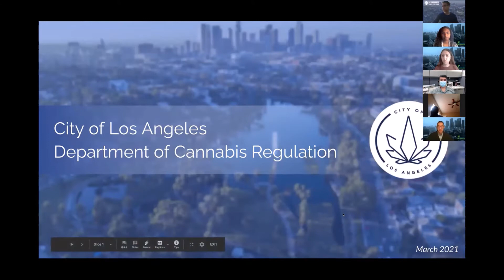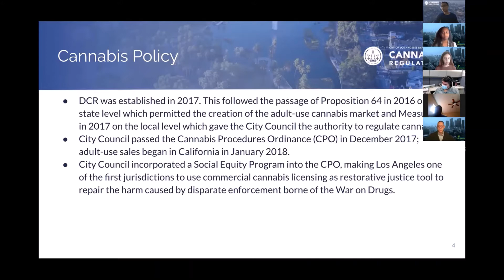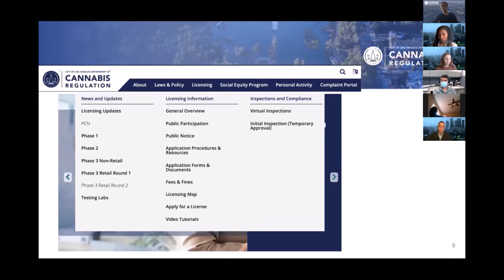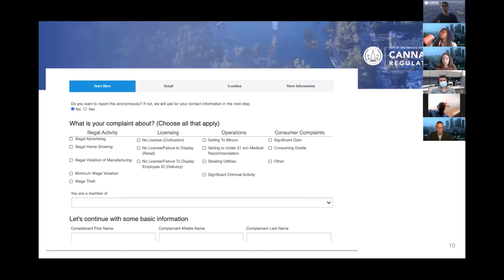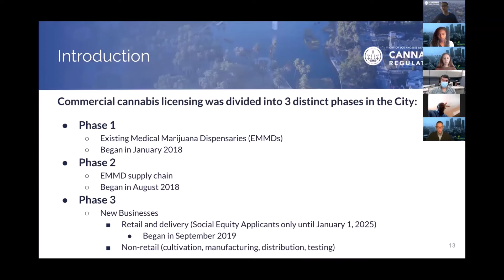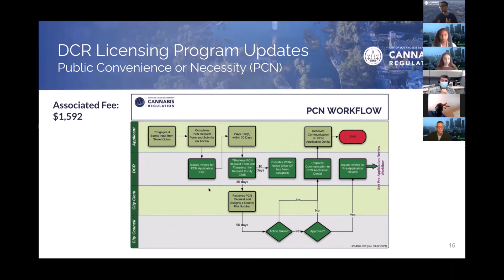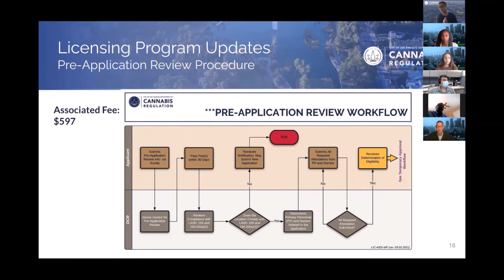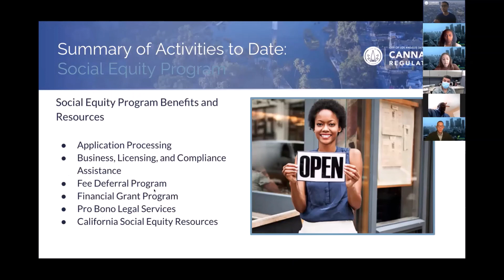LA Industry - Cannabis Symposium - Department of Cannabis Regulations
This video is part of LASAN's Cannabis Symposium held virtually in March 2021.